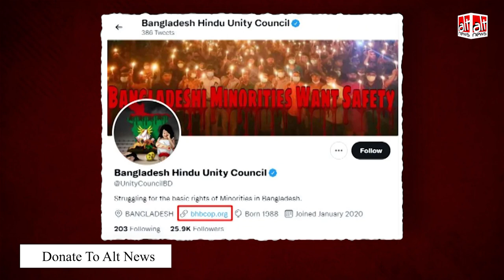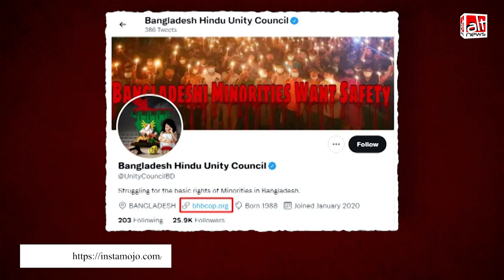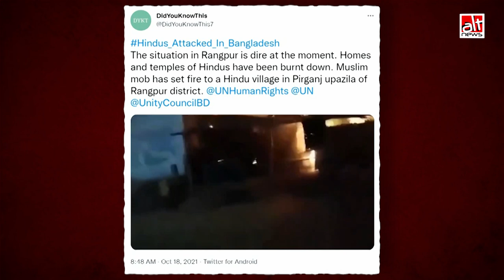Durga Pooja पर Bangladesh में हुई हिंसा का बताकर Tripura में पंडाल में आग लगने का वीडियो दिखाया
While there are horrific reports of attacks on the minority Hindu community in Bangladesh, the video shared by @UnityCouncilBD is from Tripura. The Twitter handle has also come under the scanner as the Hindu Buddhist Christian Unity Council has denied association and clarified it doesn’t operate a Twitter account.